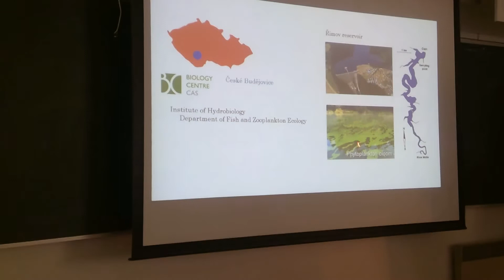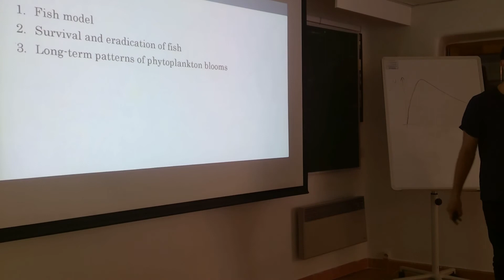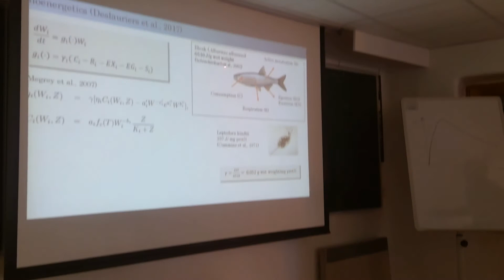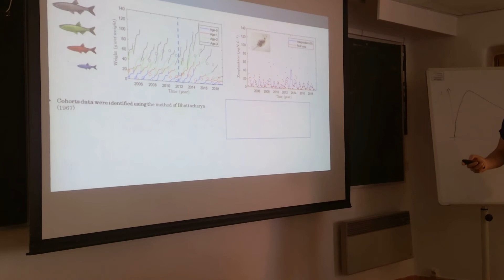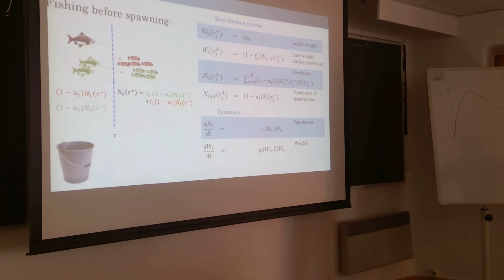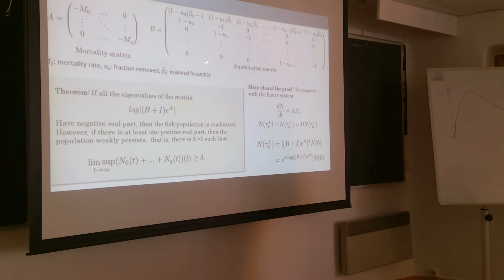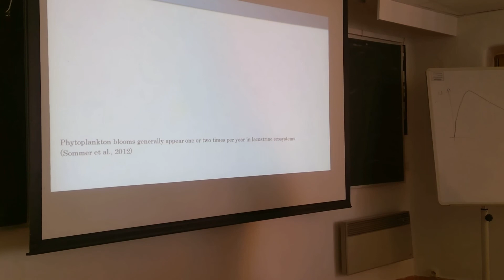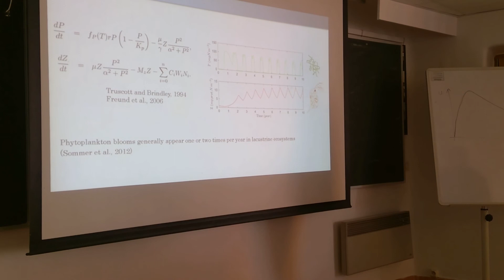Biomanipulation and long-term patterns of phytoplankton blooms|Carlos Martinez, Peyresq 2021, Exp_1